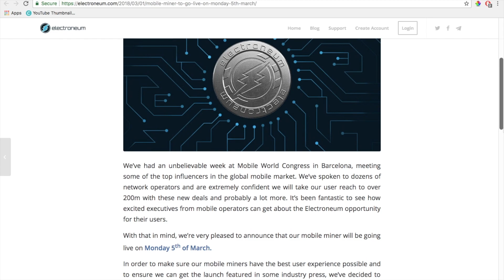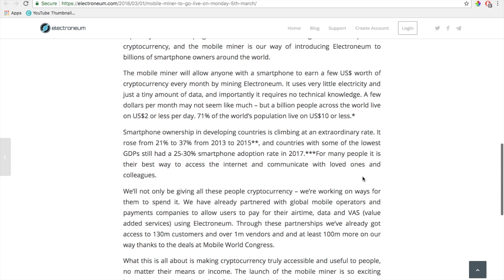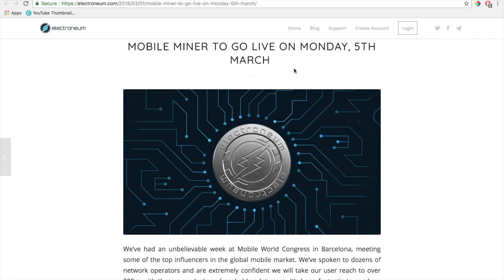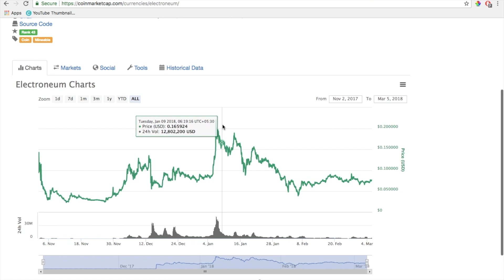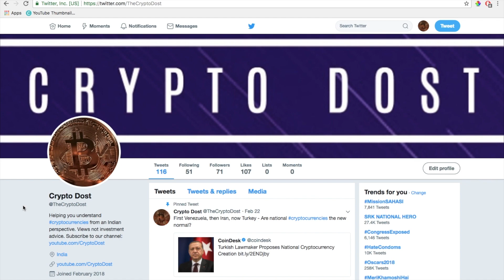Electroneum (ETN) Mobile Mining now live: Earn free Electroneum by mining through an app (In Hindi)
In this video blog, I bring you an exciting news announcement from the Electroneum project. Mobile miner has now been made live on the Electroneum official mobile app. Now, just by sitting at home, users can mine free Electroneum using their mobile app with little electricity and data consumption. Moreover, you do not need any technical knowledge to start mining Electroneum on the mobile app. We think it is a good idea to try out this app and start mining Electroneum for free. Electroneum's current price in INR is approximately Rs 5.

Please be aware of fake apps and scamsters and only use the official app link.